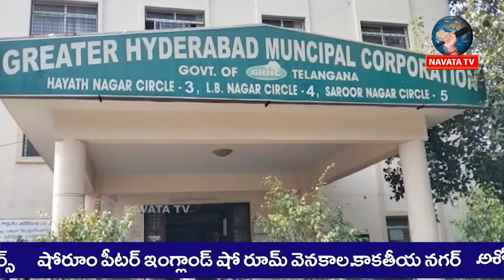గోశాల నిర్మాణం కూల్చివేత కు MLA సుదీర్ రెడ్డే కారణం సామ రంగారెడ్డి